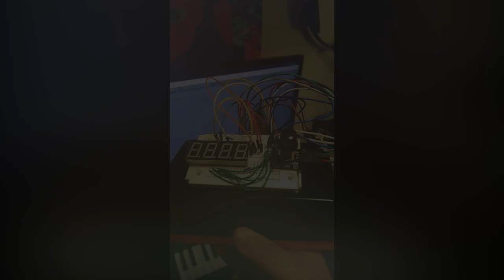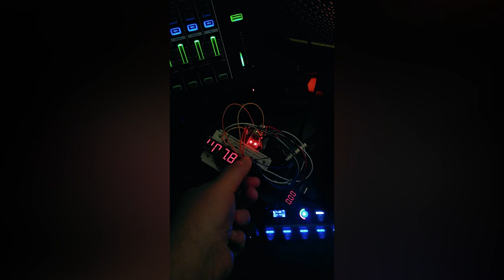Arduino MIDI Sync Clock Prototype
I created this prototype with a Sparkfun Pro Micro knockoff board plus some 7 segment display and an clickable encoder.